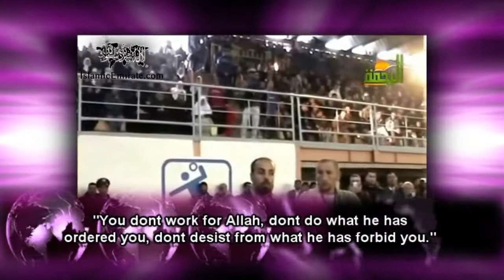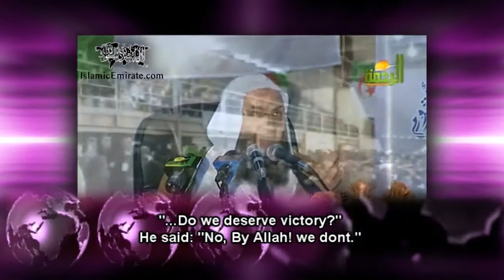Do we deserve Victory or help? / هل نستحق النصر؟